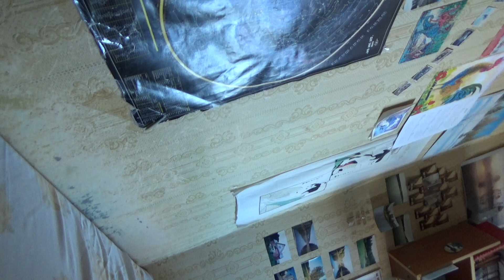После ночи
4 июля
Заказ моей книги: